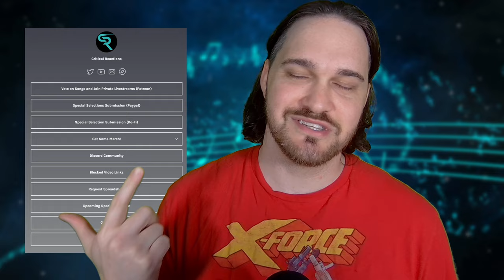BEAUTIFUL MELODIES // Team Eclectic Anthologists - The Ostracized Seraphic Emissary // Reaction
Bryan reacts to and talks about his thoughts on 【Touhou-Style Album】 東方天界雲 ～ Empyreal Garden of Amusements (Full Release)

0:00 Intro
01:00 Reaction
05:55 Analysis - A Great Unofficial Track
08:33 Analysis - A Little Disjointed
11:02 Analysis - Great Foundation and Melody
13:48 Analysis - It Has Trumpets!
15:21 Analysis - Text Context
24:02 Outro